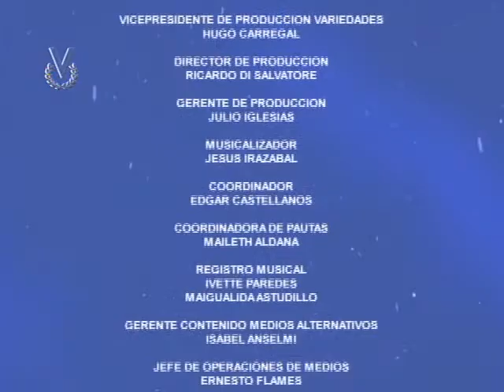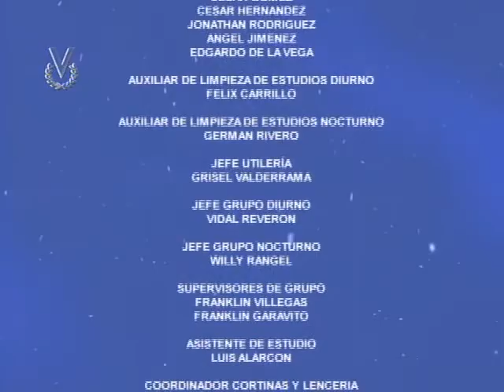MISS WORLD 2016 CROWNING VENEVISION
2016 December 18
MGM Theatre, MGM National Harbor Casino Complex, Oxon Hill, Maryland USA
117 participants

Results
1  PUERTO RICO  Stephanie del Valle Díaz
2  DOMINICAN REPUBLIC  Yaritza Miguelina Reyes Ramírez (Top 10 Universe ’13, Hispanoamericana ’13) Miss World Caribbean
3  INDONESIA  Natasha Mannuela Halim  (Beauty With a Purpose fast-track winner)
              Miss World Asia
4  PHILIPPINES  Catriona Elisa Magnayon Gray  (Multimedia fast-track winner) Miss Universe 2018 Winner
5  KENYA  Evelyn Njambi Thungu
              Miss World Africa

Top 11
BELGIUM  Lenty Frans
              Miss World Europe
BRAZIL  Beatrice Beserra da Fontoura
CHINA  Kong Jing  (Top Model fast-track winner)
KOREA  Wang Hyun
MONGOLIA  Bayartsetseg Altangerel (International ’14, Earth ’15)  (Talent fast-track winner & People's Choice)
U.S.A.  Audra Diane Mari
              Miss World Americas

Top 20
AUSTRALIA  Madeline Cowe
              Miss World Oceania
COOK ISLANDS  Natalia Asinata Simahite Short  (Sports fast-track winner)
FRANCE  Morgane Edvige
GHANA  Antoinette Delali Kemavor
HUNGARY  Tímea Gelencsér
INDIA  Priyadarshini Chatterjee
JAPAN  Priyanka Yoshikawa
SLOVAKIA  Kristína Činčurová
THAILAND  Jinnita Buddee

 Awards
Sports Challenge  1)  Cook Islands, 2)  Croatia, 3)  Malta
Sports finalists
Red Group:  Australia, Cayman Islands, England, Gibraltar, Scotland & United States
White Group:  Austria, Czech Republic, Dominican Republic, Latvia, New Zealand, Panama & Singapore
Blue Group:  Aruba, Bulgaria, Denmark, Honduras, Hungary, Montenegro, Spain & Uruguay
Talent  Mongolia
Talent Top 10 finalists Canada, Chile, Croatia, Hungary, Latvia, Malta, Philippines, Poland, Ukraine

Top Model 1)  China  2) Indonesia  3) Dominican Republic
Top Model Top 5  France & Kenya

Multimedia  Philippines

Beauty With A Purpose  Indonesia
Beauty With a Purpose Top 5  India, Philippines, Nepal, Kenya